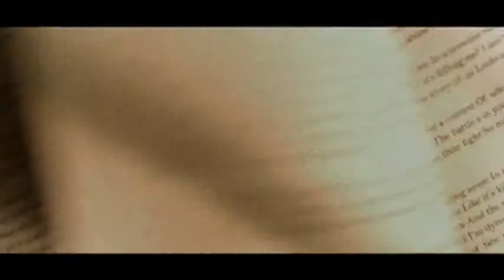Taylor Swift - The Story Of Us